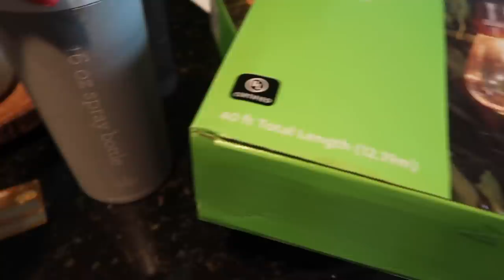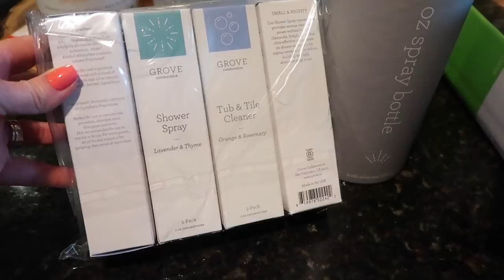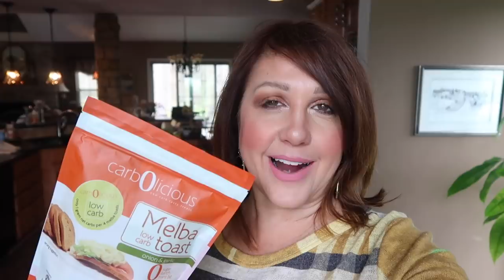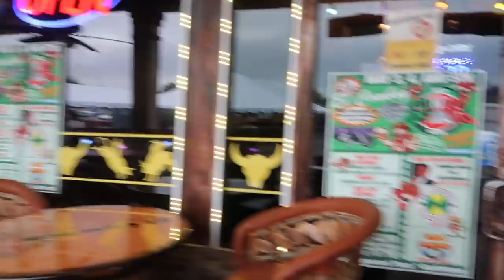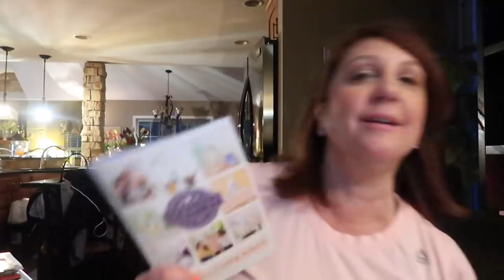Karen's Vlog: The Start of Our Outdoor Patio Makeover & Moving Week | 2019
Hello Friends! We are finally adding on to our outdoor space! It's a total patio makeover! We love spending as much time as we can enjoying the warmer weather!  Morgan & Tony move into their gorgeous new home and Zack & Lindsey made their way across the US to Cleveland! We now have our babies close to home!!

Scentsy Party!
**Any one who places an order will have their name entered into a drawing for a FREE Warmer! **
Join in on the FUN and It's ONLY $15 to become a Scentsy Consultant!

Hugs!

Karen

Mud Works Landscaping -

( I used almond flour and added Italian seasons, S & P to it)

Thursday:

Lemon Poppy seed dressing -
1/2 cup of EVOO
2 TB of lemon juice
1 tsp. Of apple cider vinegar
1 TB Dijon Mustard
1 TB Poppy seeds
1 TB honey
S & P
Melba Toast

Scentsy Party!